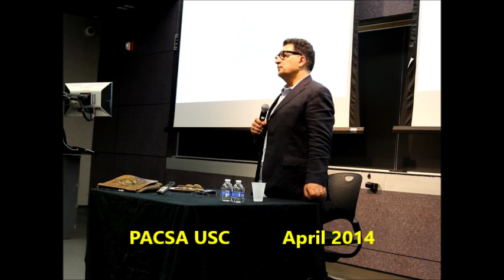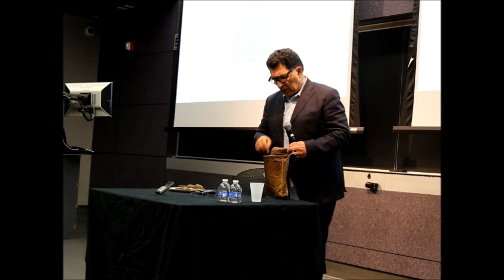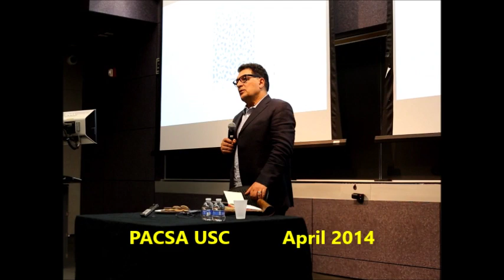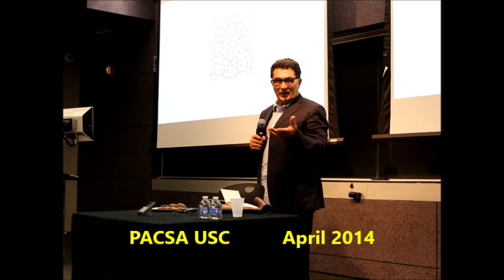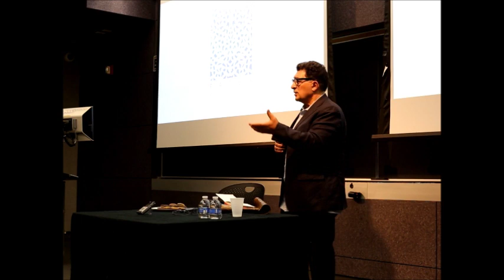Masoud Behnoud PACSA April 2014 - سخنرانی‌ مسعود بهنود در دانشگاه کالیفرنیای جنوبی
Masoud Behnoud at the University of Southern California
Persian Academic and Cultural Student Association (PACSA)
20 April 2014, Los Angeles